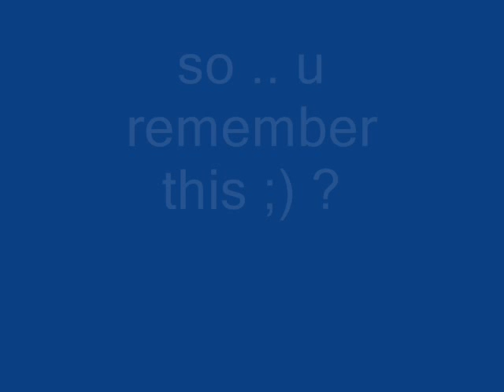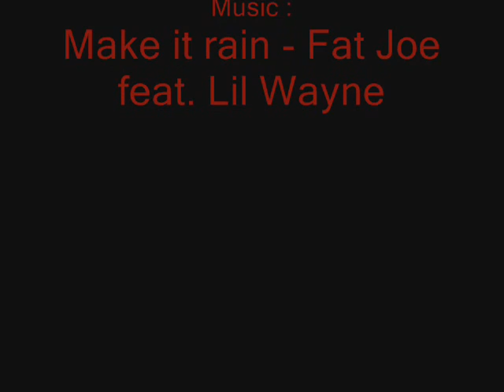Runescape Dark bow - Scamse - ( part 2 ) with tobias1204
Hi this is my part 2 of my Dark bow video :) now a Friend of me also had a Dark bow so we made a vid of us and try to max :) so enjoy ;)